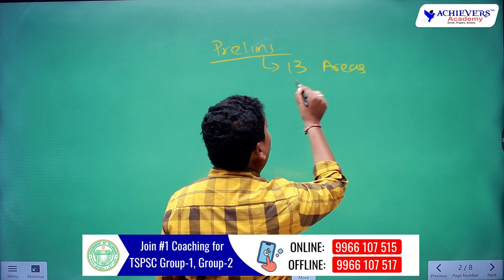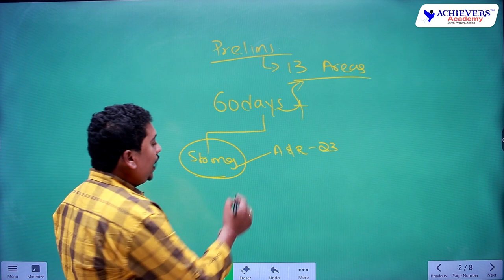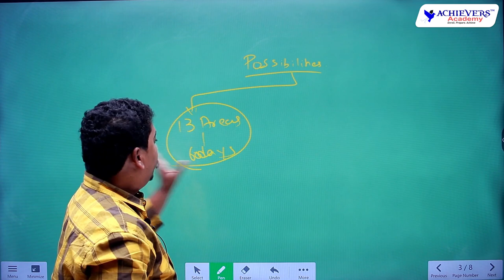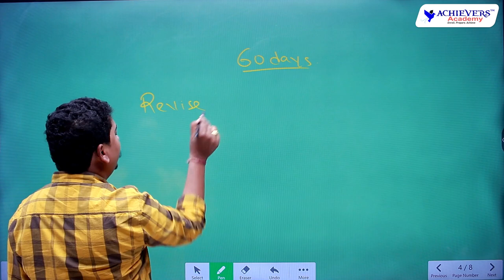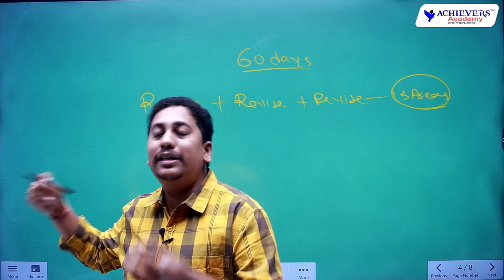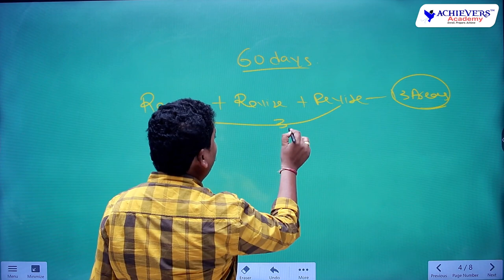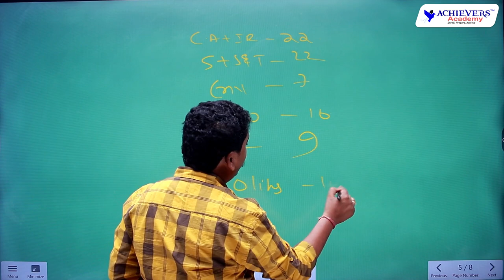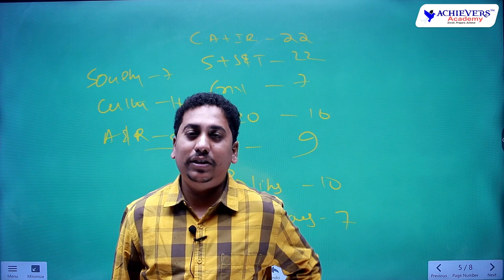TSPSC Group 1 Prelims 2023 | 60 Days Preparation Plan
TSPSC Group 1 Prelims 2023 | 60 Days Preparation Plan | TSPSC Group 1 Prelims 60 Days Preparation Plan by Sravan Sambrani, Expert Faculty @AchieversAcademy 🎯